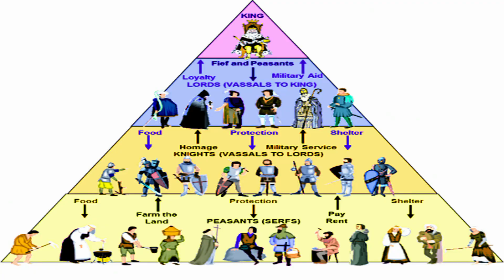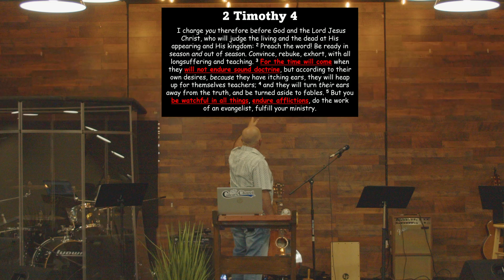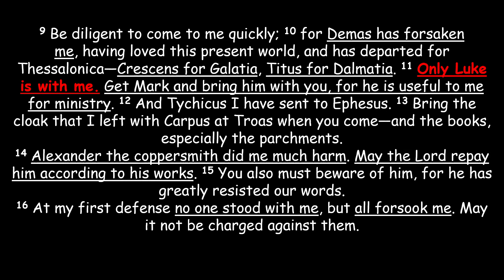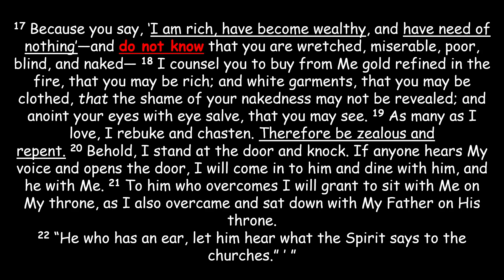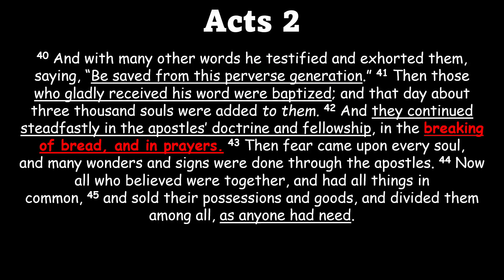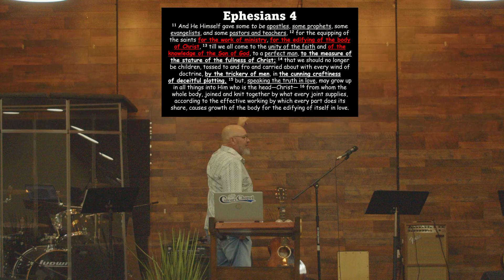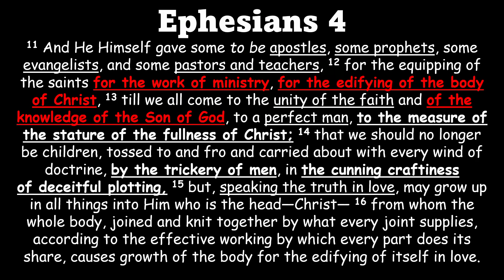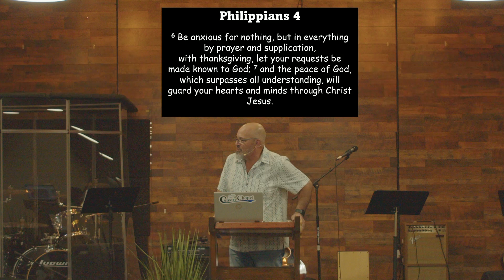Sunday Service (05.28.2023)